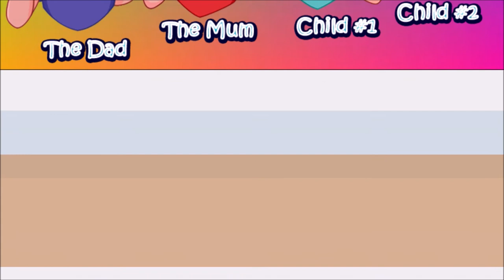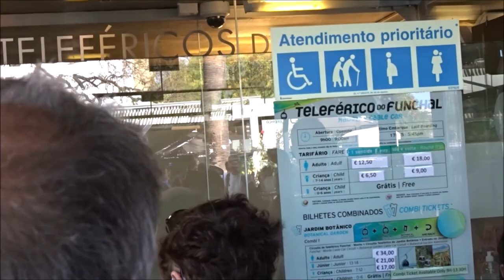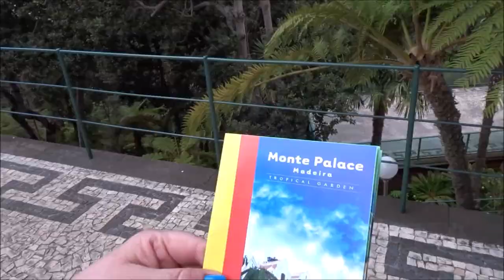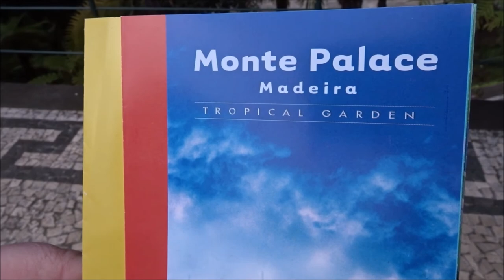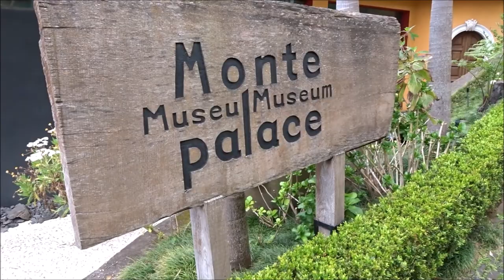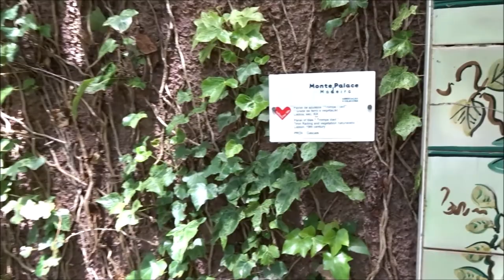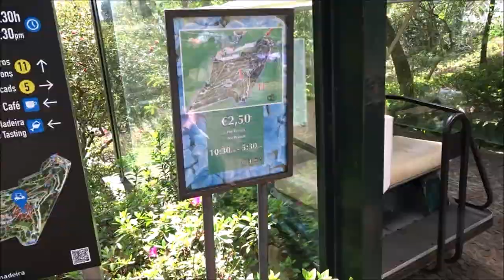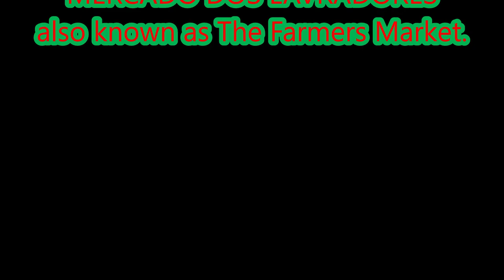Madeira Funchal Cable Cars Gardens & a Golf Buggy Ride Of TERROR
In this episode from our April Madeira Funchal trip we take a ride on the VERY high cable car that take you from the sea front right up the mountain to The Monte Palace Gardens. Not great for someone who is scared of heights like Lee. We get not so factual about plants and Madeiran history. Then a cable car ride back down into Funchal where we take a quick look in the old town and the artwork on the beautiful painted doors.